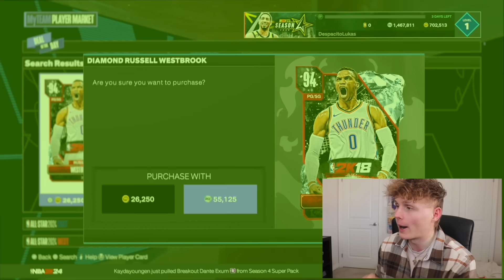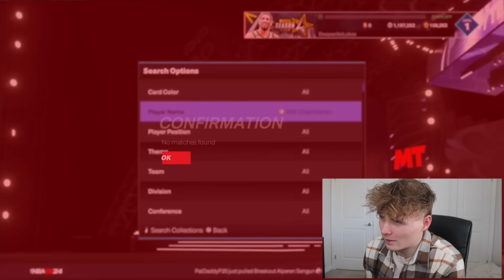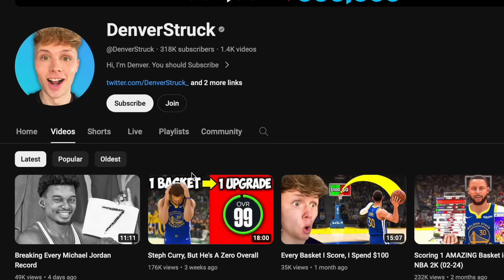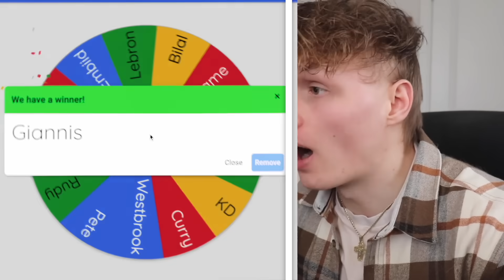I Built Victor Wembanyama's Dream Team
Today might be the last dream team we do, and who else would it be for, other than Victor Wembanyama. A 7'5 phenomenon from France gets his dream team built in 2K24 today, how good will it be? We shall see! Luka is better tho...